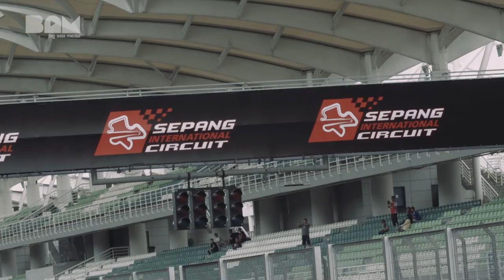GIRL TORQUE WEBISODE 8 - BACK IN THE RACE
Geraldine Read gears up for another leg of the Malaysian Championship Series and gets an added boost from her parents! We find out how important their support has been to the racer.

Special thanks to:
Dream Chaser Malaysia
Lufter Cleanroom Builders
Momentum Autoparts
Auto Spahaus
Sepang International Circuit